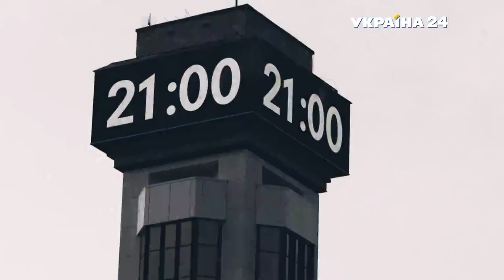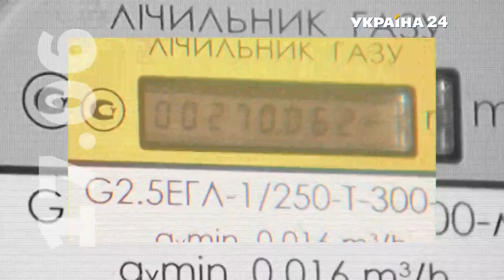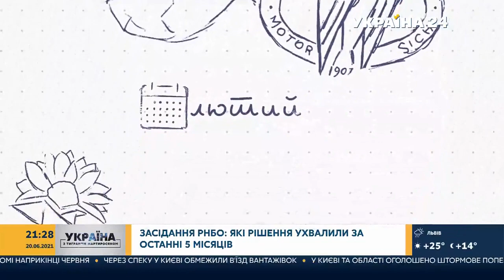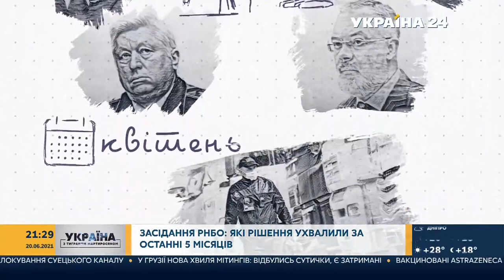Олег Ляшко в ефірі Україна 24 з Тиграном Мартиросяном, 20.06.2021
Лідер Радикальної партії Олег Ляшко в ефірі Україна 24  з Тиграном Мартиросяном, 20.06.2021